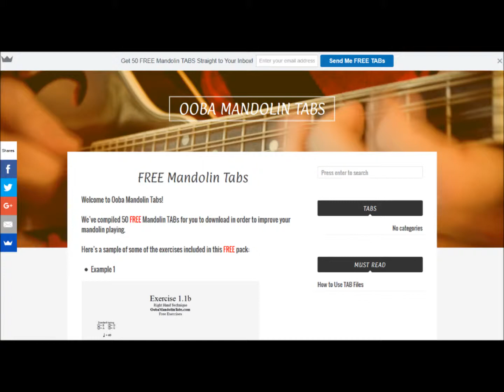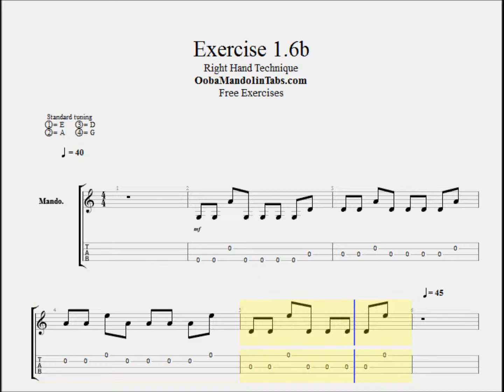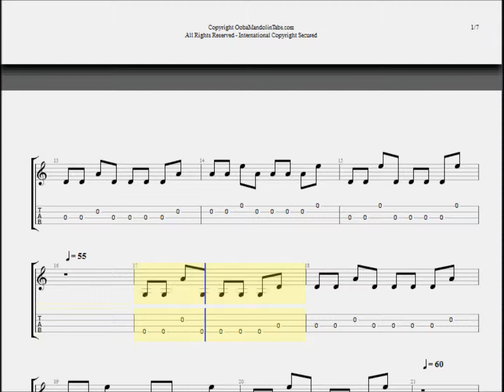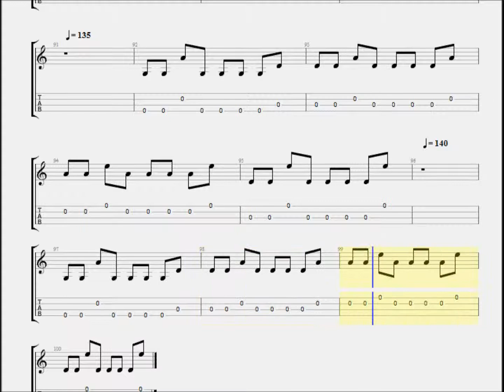Mandolin Lesson: Exercise 1.6 Right Hand Picking Speed & Technique Exercise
This video is just a brief insight into the exercise. When you download these exercises at OobaMandolinTabs.com you’ll get these exercises in TAB and PDF formats.

They will also be at different tempos and will repeat them at that tempo until you’re comfortable to move on. This way you’ll be able to build up your speed, technique and muscle memory.

Picking Tips:

Try going through this exercise several times but changing the picking direction. So for example,

1st Time: Only Downstrokes
2nd Time: Only Upstrokes
3rd Time: Alternate Picking - Starting on the downstroke
4th Time: Alternate Picking - Starting on the upstroke

This will really build up your picking control.

Also, keep track of your progress. Keep a record of which tempos feel out of reach (if any) and see how easier it gets the more you practice. That way you can refer back and see how well you’re doing and measure your improvement.